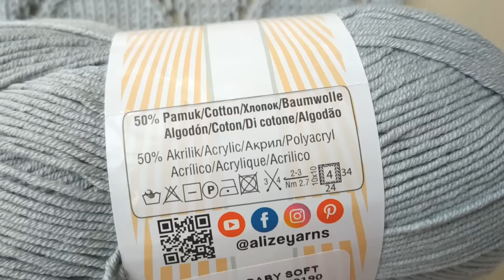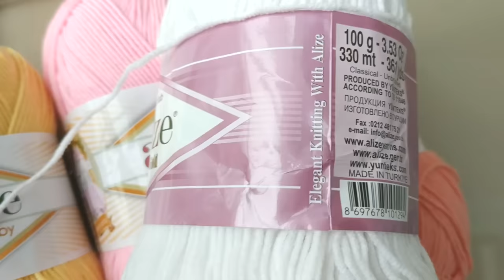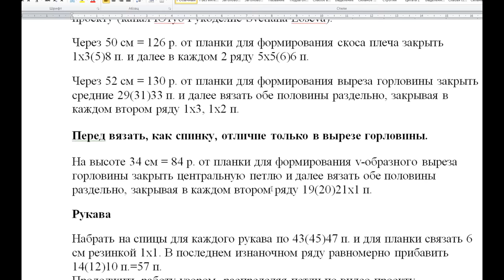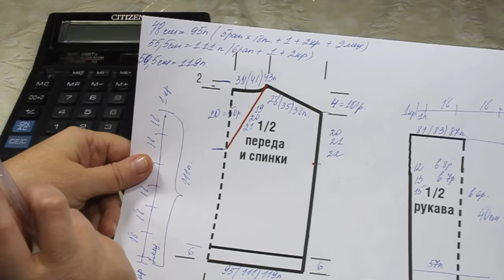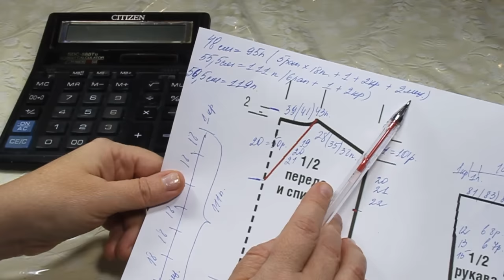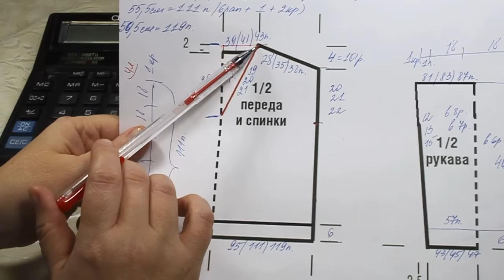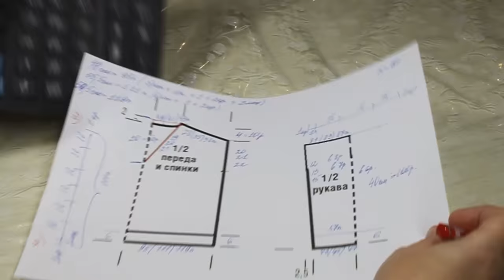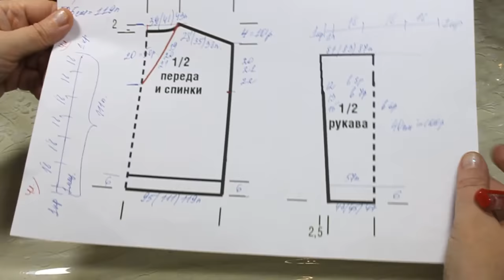ШИКАРНО! 🌺Пуловер строгой симметрии и гармонии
В проект включено:
Схема узора.
Выкройка.
Расчет плотности.
Составляем инструкцию по вязанию изделия:
подробный по-петельный расчет и распределение узоров на нужный размер:
КАРТА РУБЛЕВАЯ СБЕРБАНК 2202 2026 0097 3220
CARD Raiffeisen BANK 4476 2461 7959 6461
Описание вязания
Спинка
Набрать на спицы №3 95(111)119 п. и для планки связать 6 см резинкой 1х1. Продолжить работу узорами спицами №3,5, распределяя петли по видео-проекту (канал Ютуб Рукоделие Svetlana Loseva).
Через 50 см = 126 р. от планки для формирования скоса плеча закрыть 1х3(5)8 п. и далее в каждом 2 ряду 5х5(6)6 п.
Через 52 см = 130 р. от планки для формирования выреза горловины закрыть средние 29(31)33 п. и далее вязать обе половины раздельно, закрывая в каждом втором ряду 1х3, 1х2 п.
Перед вязать, как спинку, отличие только в вырезе горловины.
На высоте 34 см = 84 р. от планки для формирования v-образного выреза горловины закрыть центральную петлю и далее вязать обе половины раздельно, закрывая в каждом втором ряду 19(20)21х1 п.
Рукава
Набрать на спицы для каждого рукава по 43(45)47 п. и для планки связать 6 см резинкой 1х1. В последнем изнаночном ряду равномерно прибавить 14(12)10 п.=57 п.
Продолжить работу узором, распределяя петли по видео-проекту.
Одновременно прибавить для скоса рукава с обеих сторон в каждом 8 ряду 12x1 п. = 81 п. (в каждом 7 ряду 13x1 п. = 83 п.) в каждом 6 ряду 15x1 п. = 87 п.
Через 40 см = 100 рядов от планки закрыть все петли.
Сборка
Выполнить плечевые швы. Для планки по вырезу горловины на круговые спицы поднять петли и вязать резинкой 1х1 на высоту 1 см. Для вязания угла в центре переда вязать три вместе лицевой петлей с выделением центральной петли.
Выполнить боковые швы и швы рукавов. Вшить рукава.